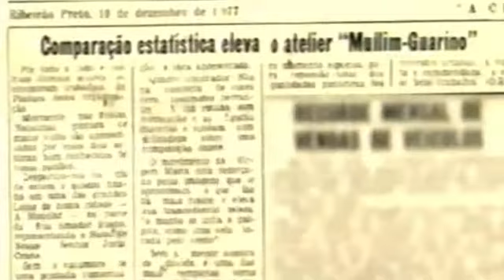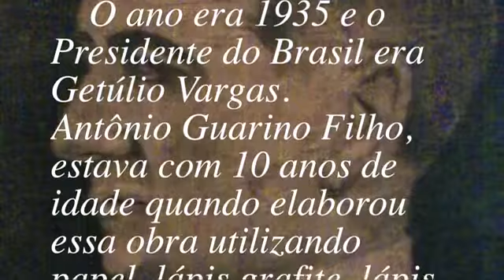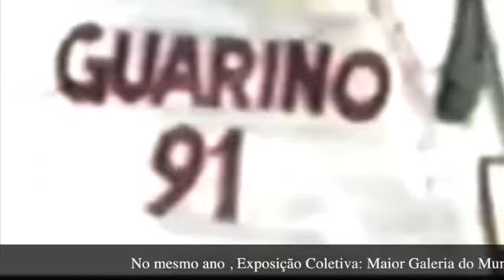MOVIE GUARINO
Esse vídeo conta um pouco da vida de um grande artista plástico de Ribeirāo Preto-SP, falecido em 2003, ele deixou uma grandiosa obra. Antonio Guarino Filho, foi um talentoso pintor, um gaitista sensível e um apaixonado pelo Botafogo Futebol Clube.